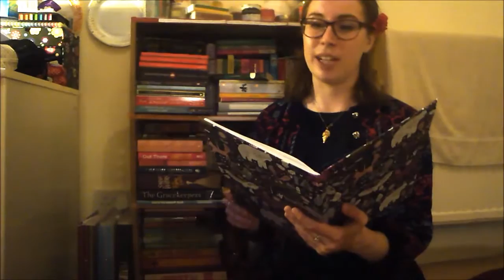Write On, Sister! | Recent Scribbles of Fiction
Hello! I'm Christie, just a small-town Scottish lass grappling with the final year of a music degree in the big city while remaining wrapped up in books.

xxx